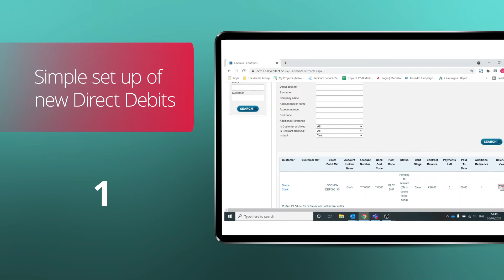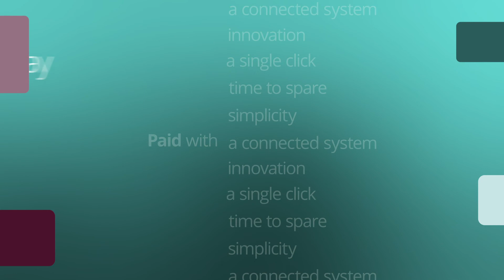Access PaySuite Direct Debit solutions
No matter the size of your organisation, our Direct Debit solutions accelerate your growth and innovation. Made for subscriptions, instalments, memberships and more, we ensure you collect recurring payments accurately, efficiently and with time to spare. Get in touch today to explore how we can help you.